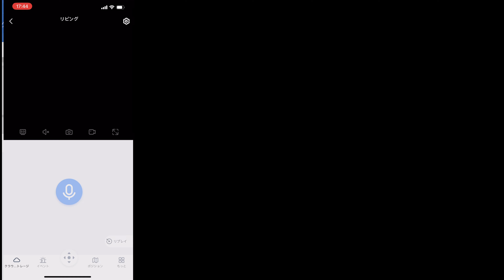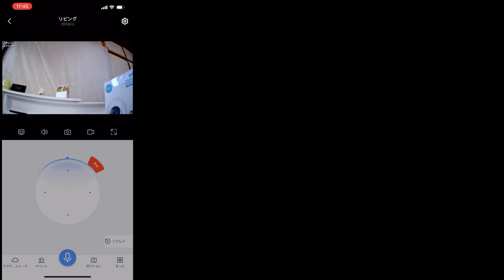YASCAMOペット見守りカメラを頂きました。使用した感想を率直にレビューしました。ののTV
YASKAMO様からペット見守りカメラを提供頂きました。
レビュー動画です。
Amazonで販売しています。チェックしてみてください。